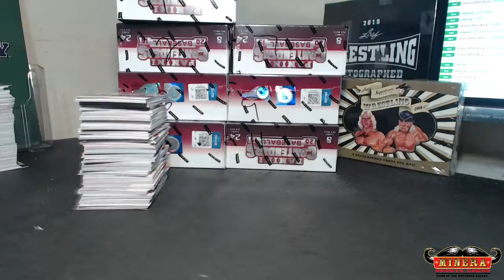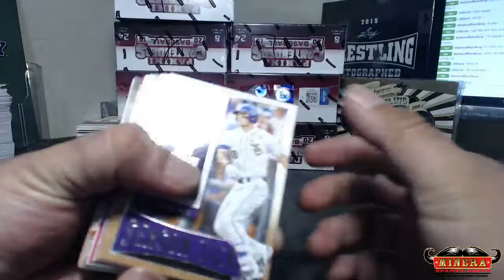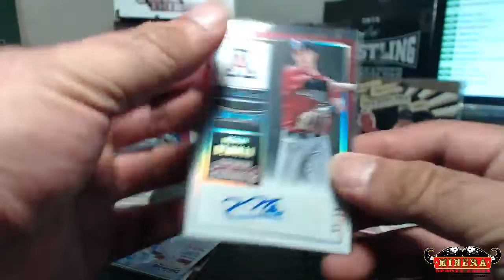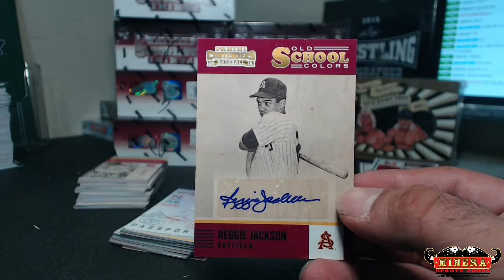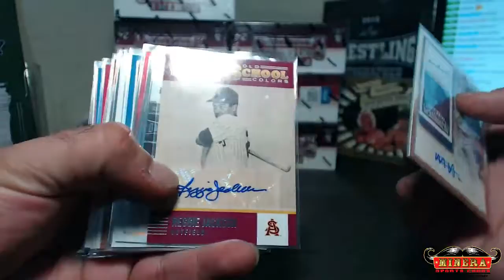stateofhockey~2015 Panini Contenders Baseball Hobby Box Break